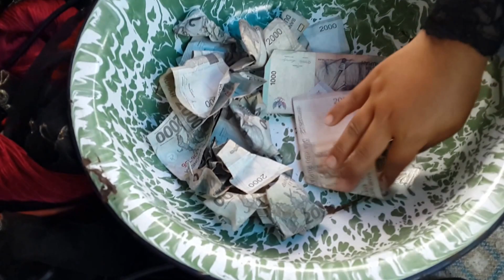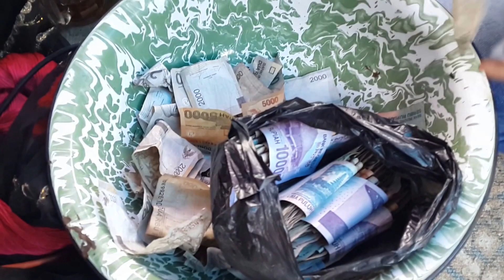Kuda Renggong Putri Duyung